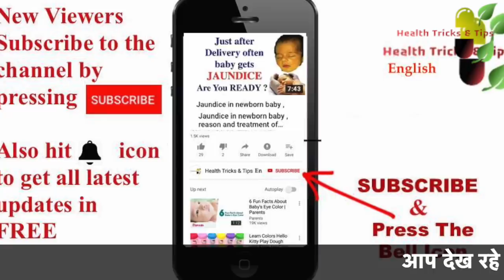प्रेगनेंसी में कब्ज़ के कारण सावधानियां उपाय || Constipation during pregnancy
प्रेगनेंसी में कब्ज़ के कारण सावधानियां उपाय